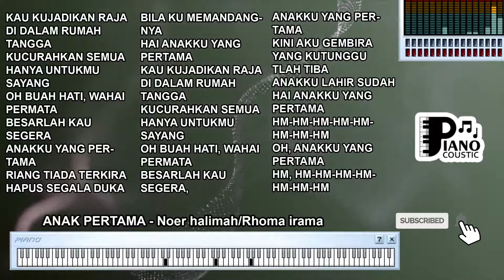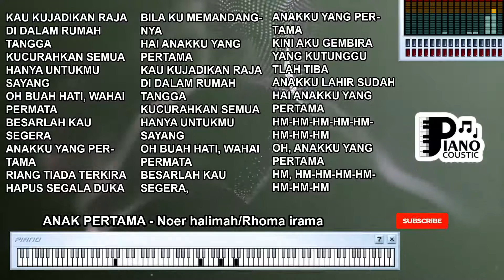ANAK PERTAMA NOER HALIMAH RHOMA IRAMA KOPLO DANGDUT KOPLO KARAOKE LIRIK ORGAN TUNGGAL KEYBOARD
. Makna Keluarga dan Pengorbanan dalam "Anak Pertama" oleh Noer Halimah dan Rhoma Irama: Sebuah Narasi Dangdut Koplo tentang Kehidupan

Lagu "Anak Pertama" yang dinyanyikan oleh Noer Halimah dan Rhoma Irama merupakan salah satu karya musik yang mengangkat tema keluarga, pengorbanan, dan hubungan antara orangtua dan anak. Meskipun sering dinyanyikan dalam suasana karaoke atau dalam pertunjukan dangdut koplo, liriknya menyimpan makna dan pesan yang bisa menginspirasi dan meresap dalam hati pendengar. Mari kita telusuri lebih dalam tentang arti dan signifikansi yang terkandung dalam lagu ini.

Latar Belakang dan Konteks Lagu

"Anak Pertama" adalah salah satu lagu dangdut koplo yang menghadirkan nuansa emosional dan sentimental. Dinyanyikan oleh dua legenda musik Indonesia, Noer Halimah dan Rhoma Irama, lagu ini menjadi simbol dari genre musik dangdut yang kuat di Indonesia. Lagu ini dirilis dalam beberapa versi, namun inti makna dan pesannya tetap berpegang pada hubungan keluarga.

Tafsir dan Makna

Lirik lagu "Anak Pertama" mengisahkan tentang pengorbanan seorang anak pertama dalam membantu keluarga dan meringankan beban orangtua. Lagu ini mencerminkan seorang anak yang menghadapi kenyataan hidup yang penuh tanggung jawab, dan ia bersedia mengorbankan ambisi pribadi demi kebahagiaan keluarga. Frasa "Aku mengerti bapak dan ibu" mencerminkan pemahaman dan keterikatan yang dalam terhadap orangtua.

Lagu ini bisa diartikan sebagai penghargaan terhadap peran anak pertama dalam keluarga. Anak pertama sering kali dihadapkan pada tanggung jawab ekstra dalam membantu keluarga, dan lagu ini memaknai dedikasi mereka dalam merawat dan membantu meringankan beban orangtua.

Pesan tentang Keharmonisan Keluarga

Lirik "Aku anak yang pertama, tak memilih yang kedua" menyiratkan bahwa kehadiran anak pertama adalah pilihan tak terhindarkan dalam sebuah keluarga. Lagu ini mengajak pendengar untuk merenung tentang pentingnya keharmonisan keluarga dan bagaimana setiap anggota keluarga memiliki peran dan tanggung jawabnya sendiri.

Pengorbanan dan Cinta Tanpa Batas

"Anak Pertama" juga mengandung pesan tentang pengorbanan dan cinta tanpa batas yang diberikan oleh anggota keluarga. Lagu ini menunjukkan betapa besar pengorbanan anak pertama dalam mendedikasikan dirinya untuk keluarga, dan bagaimana cinta dan perhatian terhadap orangtua menjadi pendorong utama di balik pengorbanan tersebut.

Lagu "Anak Pertama" oleh Noer Halimah dan Rhoma Irama adalah contoh bagaimana musik dangdut koplo bisa membawa pesan dan makna yang mendalam tentang keluarga, pengorbanan, dan cinta tanpa batas. Melodi yang emosional dan lirik yang menggugah mengajak pendengar untuk merenung tentang peran dan tanggung jawab dalam keluarga. Terlepas dari suasana di mana lagu ini dinyanyikan, pesan dan makna dalam "Anak Pertama" akan selalu mengingatkan kita akan pentingnya keluarga, pengorbanan, dan ikatan emosional yang mengikat kita satu sama lain.

Kini aku gembira

yang kutunggu tlah tiba
Anakku lahir sudah
hai anakku yang pertama

Sungguh tampan rupanya
mirip wajah ayahnya
Betapa bahagia
hai dengan kehadirannya

Intro...

Kau kujadikan raja

di dalam rumah tangga
Kucurahkan semua
hanya untukmu sayang
Oh buah hati, wahai permata
Besarlah kau segera
anakku yang pertama

Riang tiada terkira
hapus segala duka
Bila ku memandangnya

Reff

Kau kujadikan raja

Kucurahkan semua
hanya untukmu sayang
Besarlah kau segera,
anakku yang pertama

Hm-hm-hm-hm-hm-hm-hm-hm
Oh, anakku yang pertama

Hm, hm-hm-hm-hm-hm-hm-hm